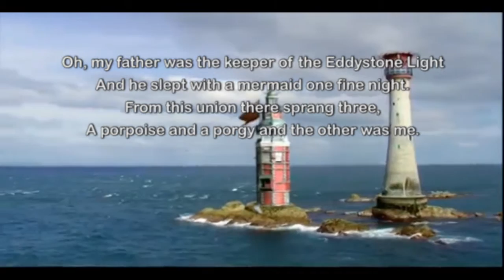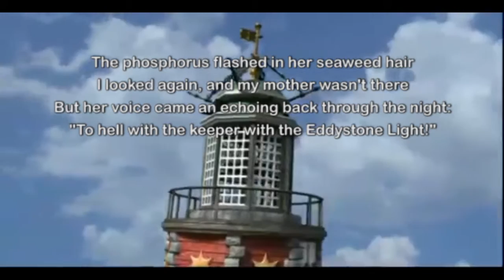Eddystone Lighthouse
Paul Callicott kindly played and sang The Eddystone Light so the All Stars could use it in their forthcoming Panto.
Audio recording and video editing by Pip Critten. Thanks to the BBC for the footage.